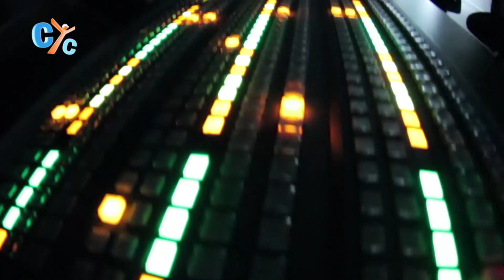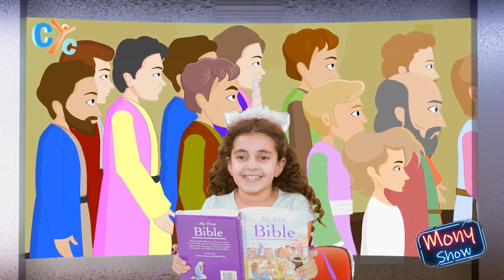Mony Show E0 8: Joseph's special gift - Part 1 - CYC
Joseph’s father, Jacob (also called Israel), favored him and gave Joseph a special gift; as a result, he was envied by his brothers, who saw the gift as an indication that Joseph would assume family leadership.
What special gift did Jacob give Joseph?
Let's find the answers in today's episode from MonyShow

Mony Show is a special program that brings bible stories to life presented by Monique Hanna on CYC
Orthodoxy, Bible, special gift, Genesis, Kids Christian programs, Christian kids show, Youth channel, CYC, CYC Florida, Christian Channel, Sunday School.